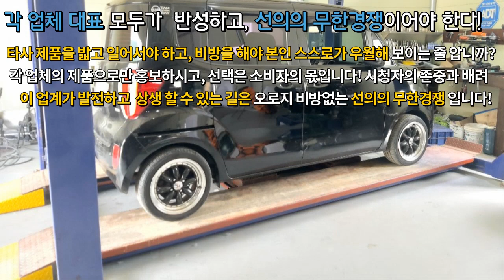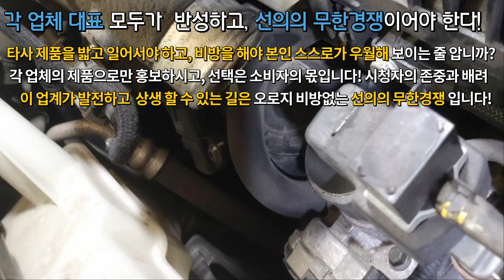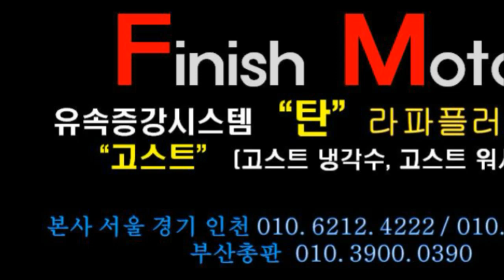[레이 13년 가솔린터보] 유속증강기 흡기탄D타입 1개, 배기 1개, 고스트냉각수 ~~~자동차매연감소! 자동차출력증강! 자동차연비개선! 피니쉬모터에서 해결해 드립니다!